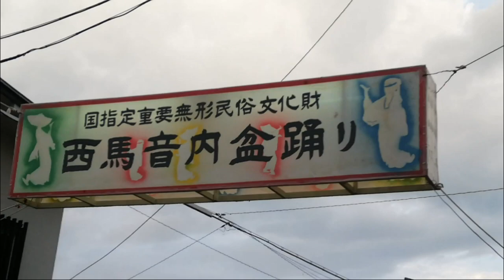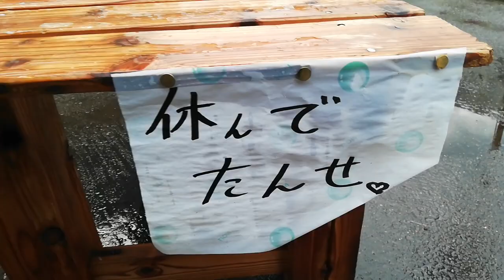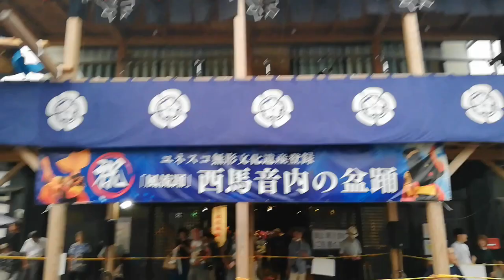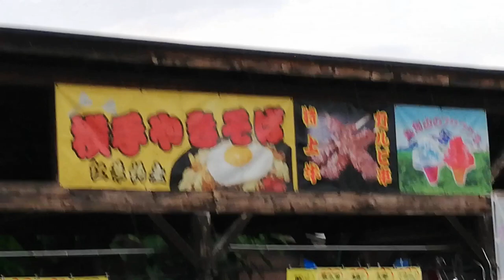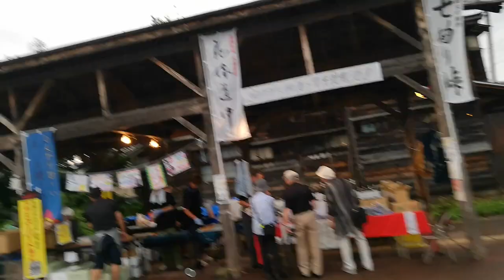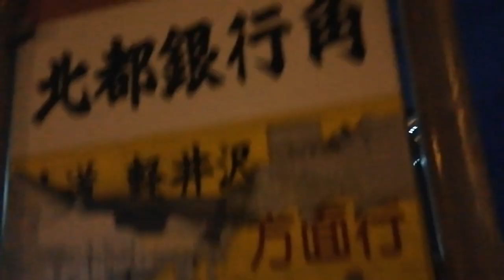【秋田県の夏祭り】西馬内盆踊りを見に行ってきた！前編